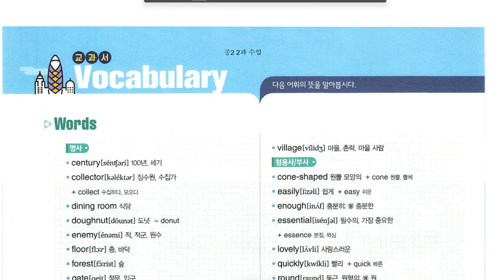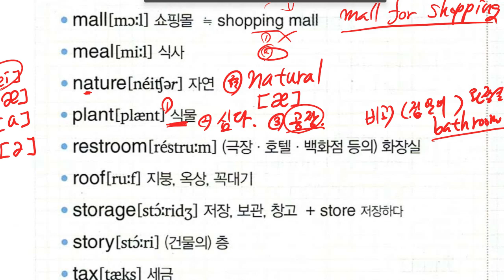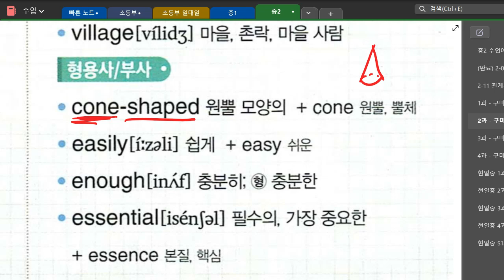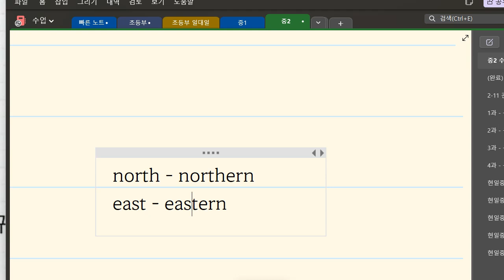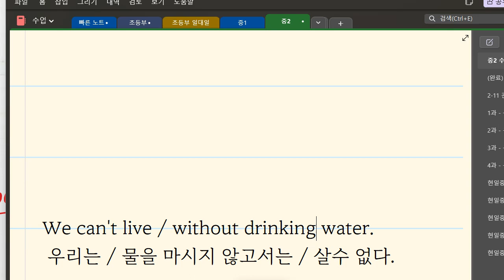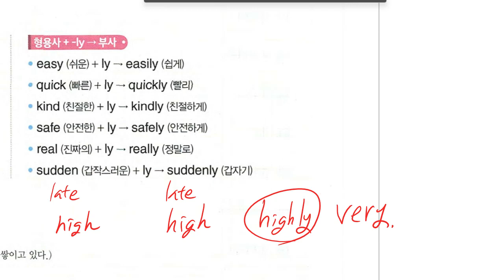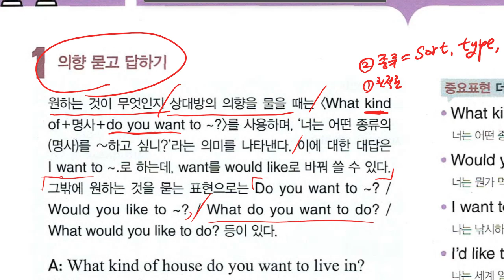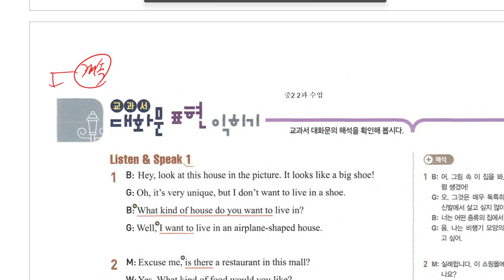중2 2023 04 05 17 05 38 425 구미중 도송중 미래엔 2과 내신대비